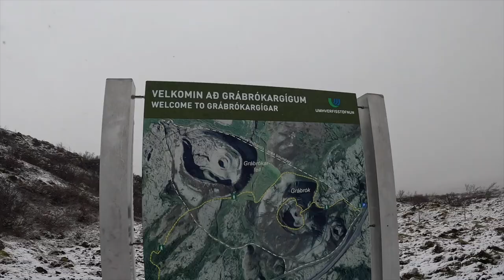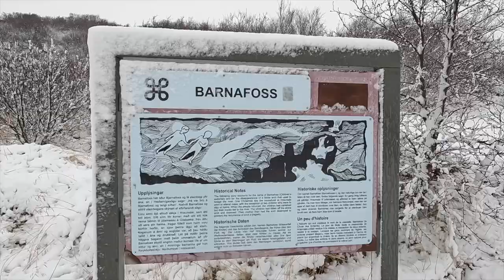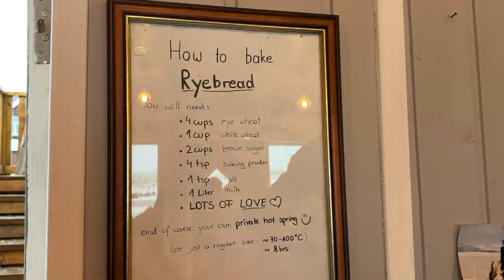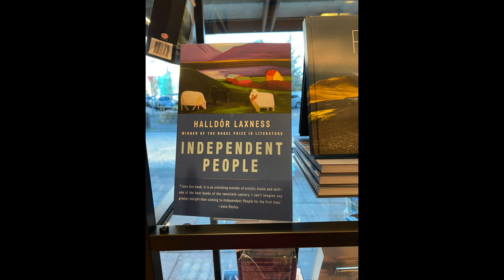Iceland Days 6 & 7 - Volcano, Horses, Reykjavik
Iceland Days 6 & 7

Day 6:
Start the morning viewing volcano craters in the snow
Stop by a gigantic waterfall with the most beautiful blues
Icelandic Horses and Rye Bread

Day 7:
Explore Reykjavik
Head home

Other music from YouTube Audio